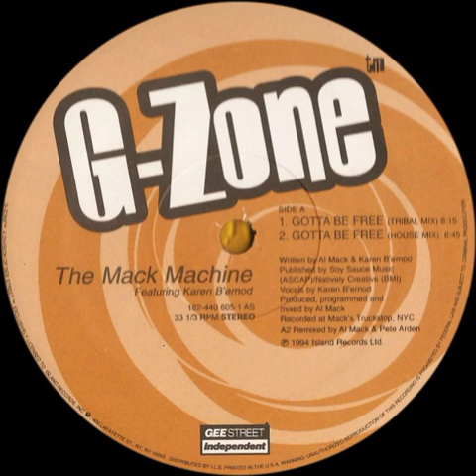The Mack Machine - Gotta Be Free (House Mix)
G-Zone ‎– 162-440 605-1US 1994